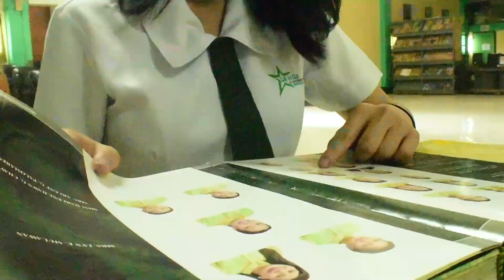Saringan Teaser 2022